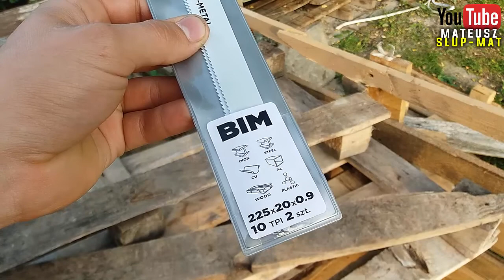Jak naprawiać zwykłe palety 120x80cm ? Test brzeszczotów do metalu GRAPHITE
►Muzyka mogąca występować w filmie została przypadkowo  nagrana z radia czy you-tuba .Nie roszczę sobie do niej żadnych praw.

►Masz jakieś pytania napisz do mnie na facebooku.

►Pamiętaj nowy film w każdy piątek o 19.30 , live robię z reguły raz w tygodniu najczęściej w weekend i trwa on około 1 godziny.